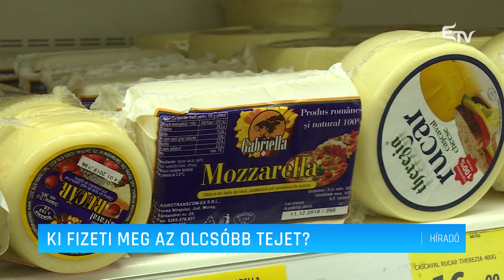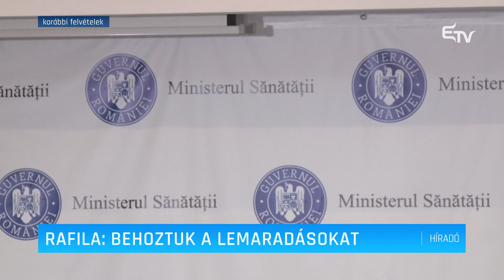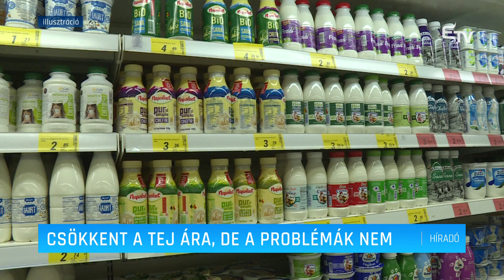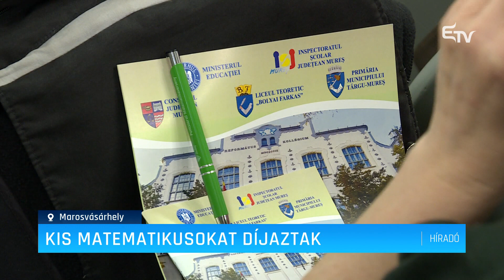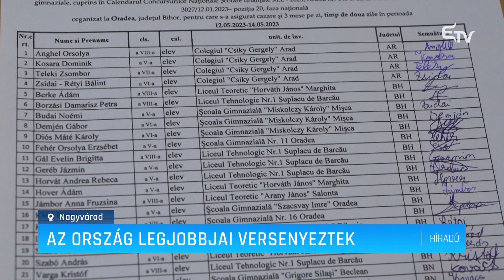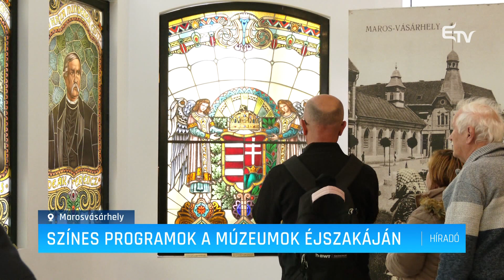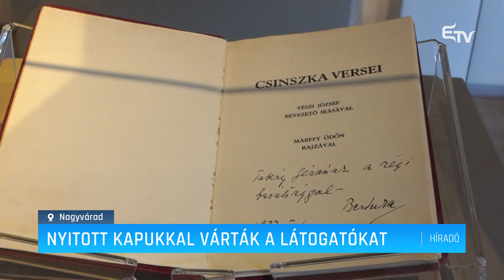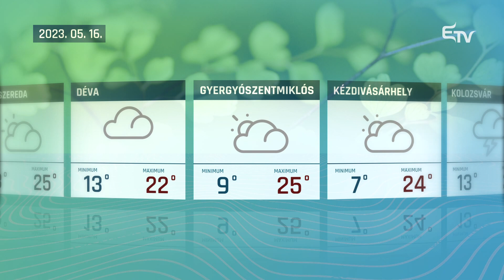Híradó 2023. május 15. – Erdélyi Magyar Televízió